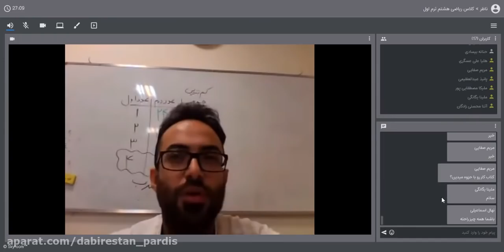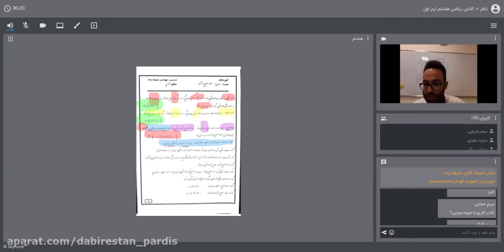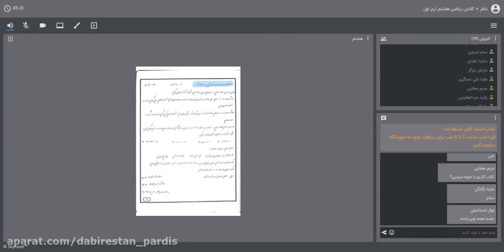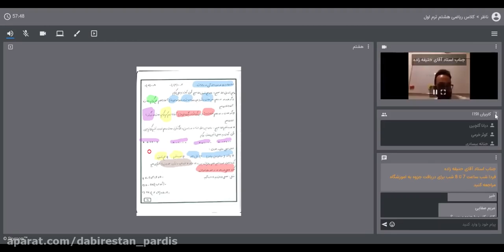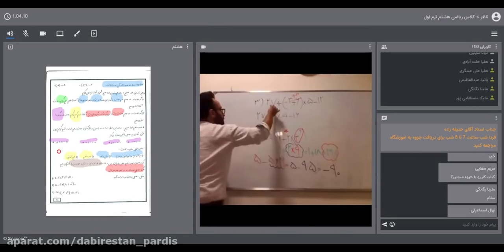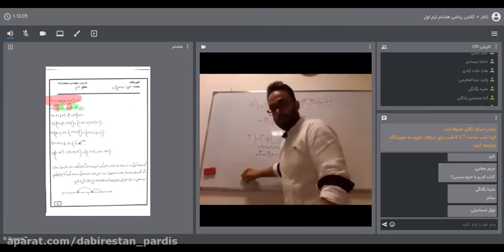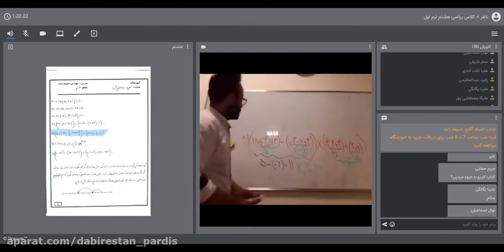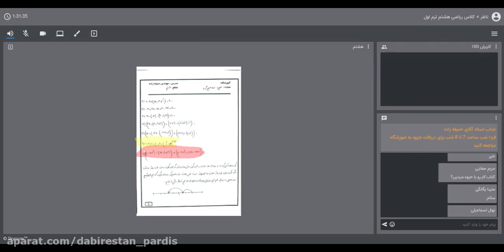Skyroom eighth grade math first semester 1 trigonometry and triangulation